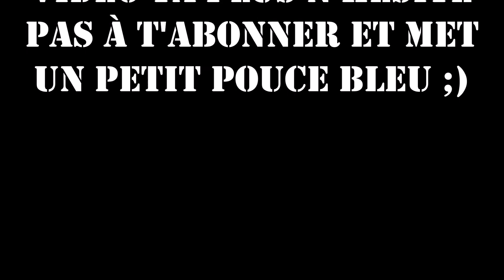85 kx #12 a st marcel